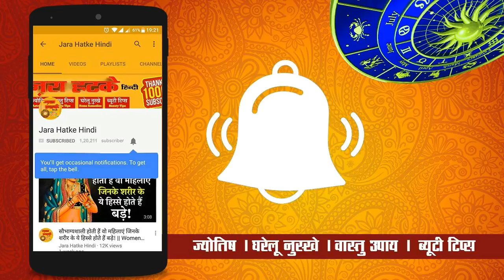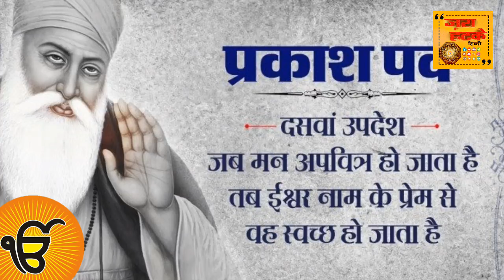गुरुनानक जयंती 2018: गुरु नानक देव के इन 10 अनमोल उपदेशों को यदि पालन कर लिया तो जिंदगी बदल जाएगी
चाणक्य नीति पुस्तक खरीदने के लिए नीचे क्लिक करें :